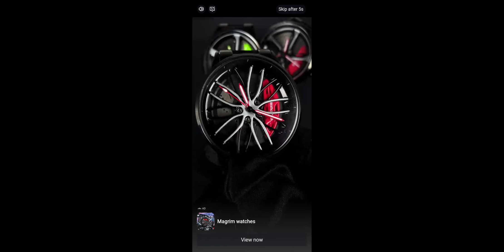Toca Boca - Friday Frying